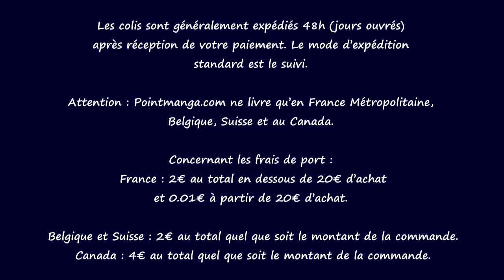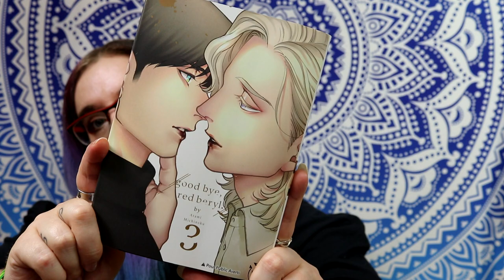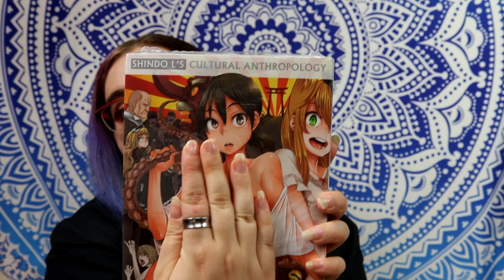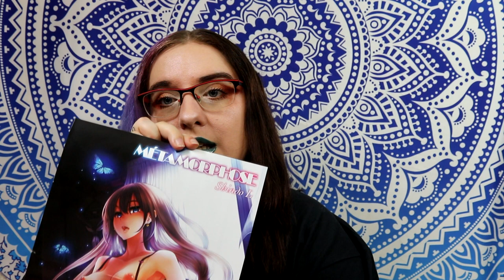[ouverture colis] On test pointmanga !